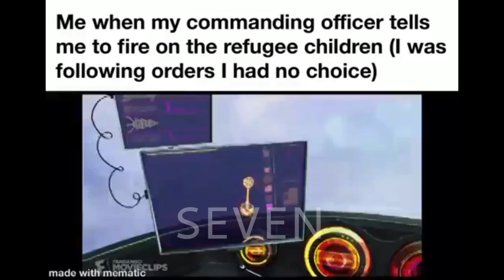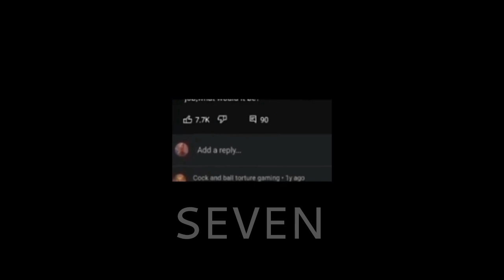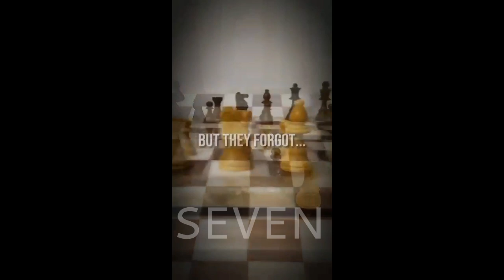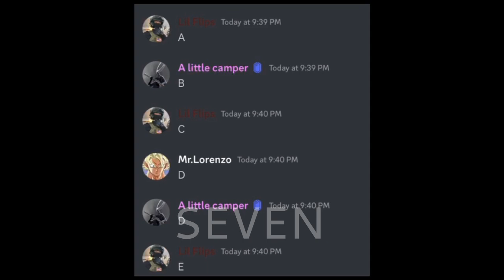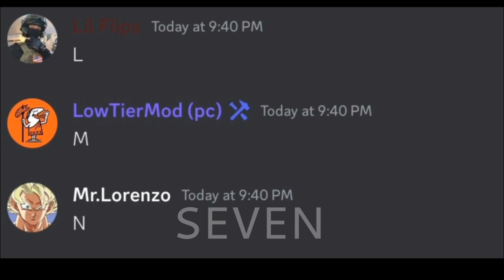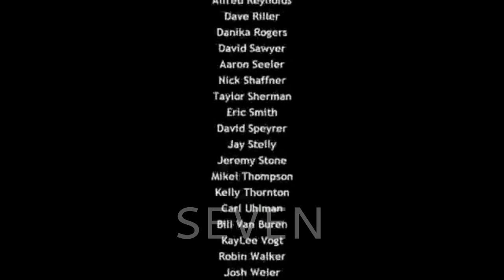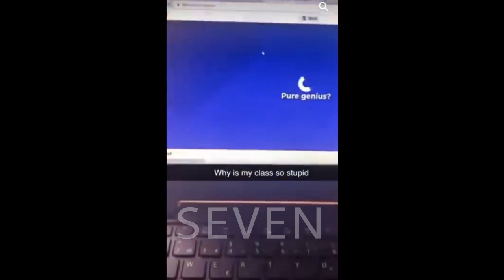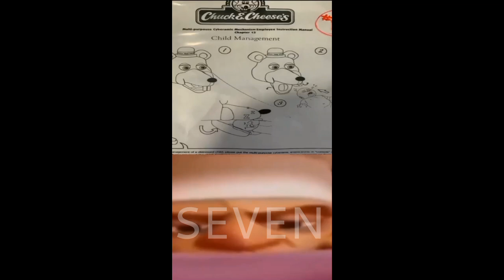Funny Memes that if ylyl V6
Dank memes that if ylyl
We all love memes in some way or another. Today I have yet another meme compilation for you to enjoy.